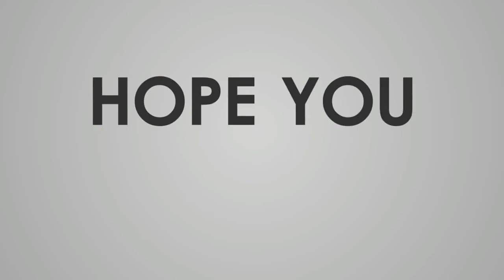Motorola Feature Phone | কিনুন ঢাকা মিরপুর থেকে | সব থেকে কম দামে | **Motorola V3 V3i**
In This Video : Motorola Feature Phone | কিনুন ঢাকা মিরপুর থেকে | সব থেকে কম দামে | **Motorola V3 V3i**

যোগাযোগের ঠিকানাঃ-

Smart Gadget Shop

Shop # 246/47
Anamika Concord Shoping Complex
Shewrapara, Shamim Sharani

✔️ঢাকার মধ্যে সবথেকে কমদামে মোবাইল কিনুন | Blackberry | Asus | এবং HTC Brander.

✔️গরমে চরম অফার | সামসাং A9 এ | ১০ হাজার টাকা ডিস্কাউন্ট | Samsung Galaxy A9 Discaunt price in BD.

✔️গরীবের ল্যাপটপ মাত্র ৯ হাজার টাকায় | ঢাকা মিরপুর থেকে | Second Hand Laptop In Dhaka Mirpur.

✔️Samsung Galaxy | A10 | A20 | A30 | A50 | Update Price In bangladesh April 2019.

✔️Used Samsung Cheap Price In Bd 🔥 Best Place To Buy Used Samsung In Dhaka Mirpur 2019 🔥

✔️মধ্যবিত্তরা পুরাতুন আইফোন কিনুন ঢাকা মিরপুর থেকে সবথেকে কম দামে |Second Hand Iphone Price In BD 2019.

My Editing Softwares Download?
About Us : Monir info 360 Means Md Moniruzzaman. Monir info 360 is a technology YouTube Channel. You will find technology tips videos in Bengali.